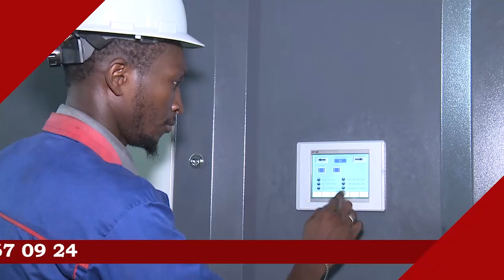DISCOURS S.MAME THIERNO MOUNTAKHA CARAVANE JAAR JAARI SERIGNE TOUBA GABON MAYUMBA 2022